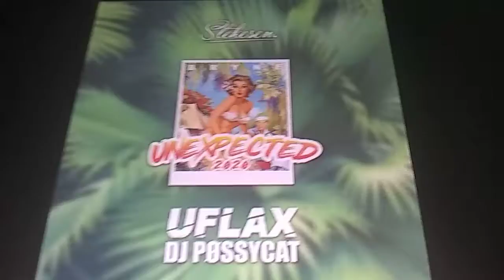Russedress 2020 - Unexpected Brynerussen 2020 STEKESEN on Spotify HD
Unexpected 2020 - Stekesen, UFLAX & DJ Pøssycat